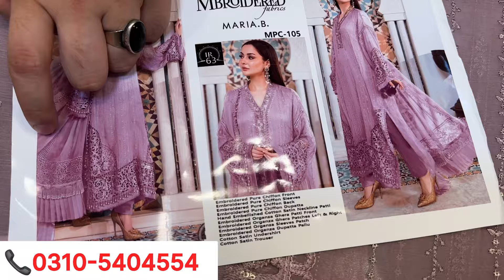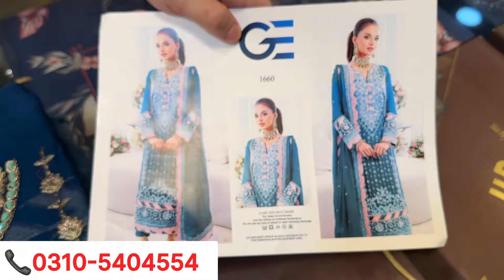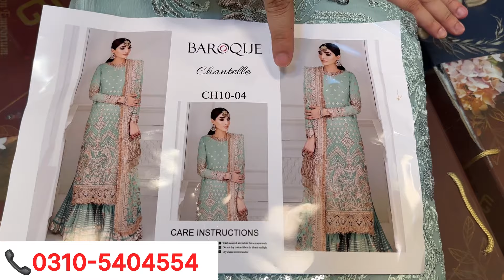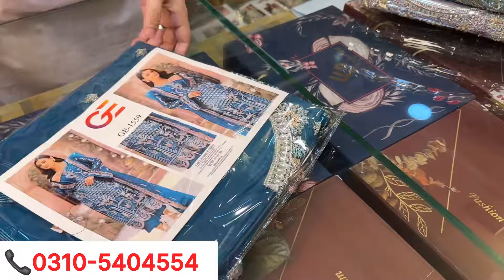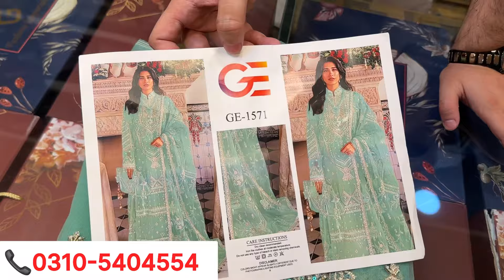Pure Chiffon✅/Wedding Special New Arrivals💯❤️/Luxury Designer Dresses😍/Best Price Offer🎁/Maria~B New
In this Video u can watch Pure Chiffon✅/Wedding Special New Arrivals💯❤️/Luxury Designer Dresses😍/Best Price Offer🎁/Maria~B New

In this video u can watch Bridal Designer Collection♥️|New Luxury Designs💯|Eman Adeel✅|Gulaal😍|Maria~B👗|Asim Jofa Wedding Suits 2024

In this Videi u can watch Crimson Luxury Lawn♥️|Summer Special Maria~B✅|New Arrivals😍💯|Qalamkar Lawn|Bareeze Lawn 2024🎁

In this Video U can watch Luxury Lawn💯✅/Maria~B New 2024😍/Bareeze❤️/Zara Shahjahan🎁/Crimson~Sobia Nazir New Designs🔔

In this Video U can watch Eid Lawn Collection❤️|Latest Designer Suits✅|Crimson New Arrivals💯😍|Bareeze Luxury Fancy Lawn 2024🎁|Best Prices

In this Video U can watch **EXCLUSIVE SUITS**♥️|Designer Fancy Unstitch✅|New Top Class Designs💯|New Collection 2024😍|Sale Offer

In this Video U can watch
Biggest Chiffon Suits Sales✅/Only 7500 Now😍/Bridal Suits💯/All New Arrivals❤️/Designer Collection 2024🎁

In this Video U can watch Luxury Collection❤️/Designer Bridal Suits💯/New Arrivals😍/Maria~B👗/Asim Jofa✅/Elan & Baroque 2024 Volumes🎁

In this Video U can watch *Discount Alert*🎁/Bridal Maxis😍/Designer Suits 9500 Only❤️/Half Prices💯/New Arrivals🔔/Luxury Dresses

In this video u can watch End Year Sale💯❤️/Full Shop Biggest Sales 2023✅/All Suits 7500 Only😍/Luxury Designer Suits🔔/Mega offers

In this Video u can watch **Flat 2000 OFF**✅|All Designer Suits💯♥️|Bridal & Party Wear😍|New Luxury Box🔔|Asim Jofa👗|Maria~B

In this Video U can watch Luxury Bridal Stuff♥️/Wedding Designer💯Original Suits✅/Party Wear Dresses😍/Reasonable Prices🔔

In this Video u can watch Designer Bridal Velvet Suits💯♥️|Luxury Maxi Frocks👗|Maria~B😍|New Arrivals✅|Special Fancy Dresses

In this Video u can watch Bareeze Chiffon✅/Pure Resham Thread♥️/Sana Safinaz💯Original/Crimson😍/ MNR New Volume🔔/Bridal Suits

In this video u can watch Luxury Bridal Suits💯/Eman Adeel♥️/Gulaal😍/Asim Jofa👗/Maria~B & Baroque🎁/Flat Discount 5500 Now.

SHOP ADRESS : Ahmed Ali Collection Shop No 26, Ground Floor , Midway Centrum , 6th Road , Murree Road , Rawalpindi